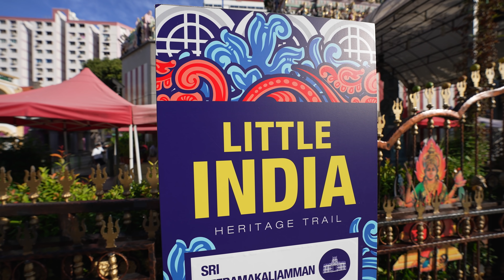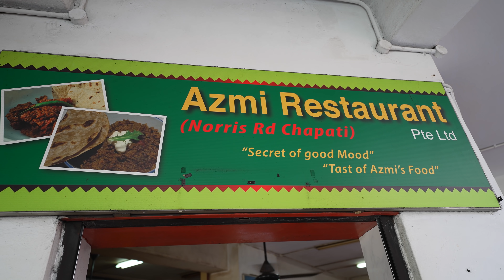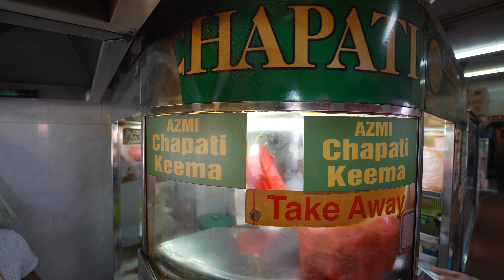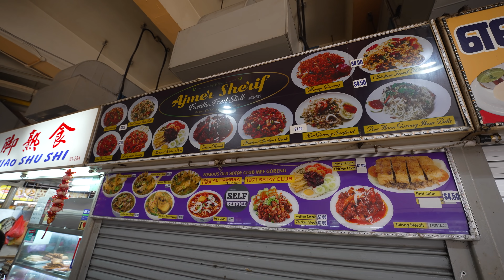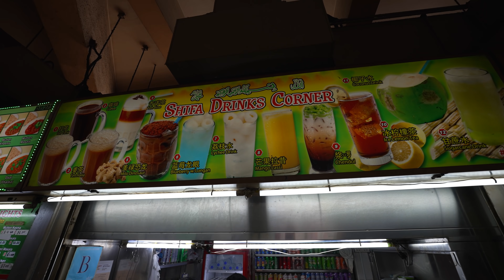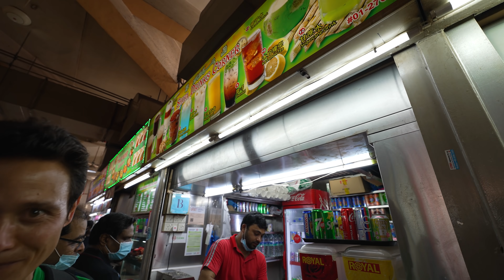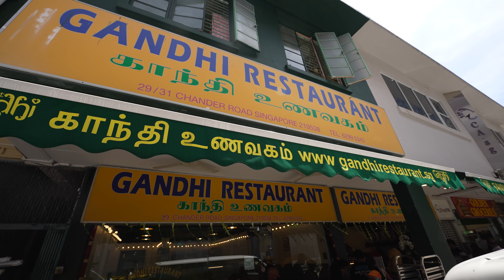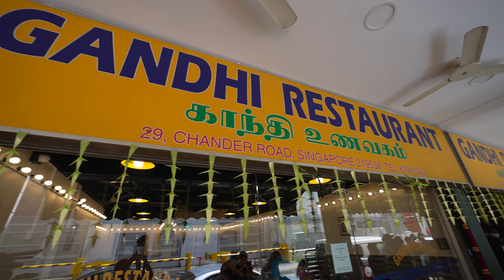Indian Street Food in Singapore!! KING OF CHAPATI - Best Food in Little India!!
SINGAPORE - Welcome to Little India in Singapore and today we’re going on a food tour to eat some delicious Indian food - from some of the best chapatis and curry to a full banana leaf meal spread, to the best Indian hawker center street food court I can’t wait to take you on this amazing food tour.

There’s no doubt Singapore is home to an abundance of delicious Indian food - from street food to restaurants. And one of the best places to get started eating Indian food is within Singapore’s vibrant Little India. Here are the places I included in this video:

Azmi Restaurant Total price - $19 SGD ($13.87 USD) - You really come here to eat chapati along with tasty accompanying dishes. I had the keema, chicken masala, chickpeas, okra, and chicken fry, all of which was extremely delicious.

Neha Tiffin Centre - Tekka Centre, Singapore - Price - $2 SGD ($1.46 USD) - Unfortunately the place I had really wanted to go to try Indian style fried noodles was closed for the day. So I noticed many people eating dosa from a number of stalls - so that’s what I decided to try. At just $2 it’s one of the most affordable small meals in Singapore. Not the best dosa I’ve had, but overall quite good.

Shifa Drinks Corner - Tekka Centre, Singapore - While eating at Tekka Centre, I met the friendly guys from Shifa Drinks Corner who made a fresh sugar cane juice for me and wouldn’t accept payment. Please go support them when you’re here!

Gandhi Restaurant Little India, Singapore - Total price for 2 people - $29 SGD ($21.17 USD) - Finally to complete this Indian street food tour in Little India Singapore we went for a huge South Indian rice and curry meal at Gandhi Restaurant. I tried the yellow rice, chicken masala, fish fry, and a variety of other additional vegetable sides. Food was delicious, and it’s quite a popular place.

Again, Singapore has authentic and extremely delicious Indian food and this is just a start to all the delicious places to try!